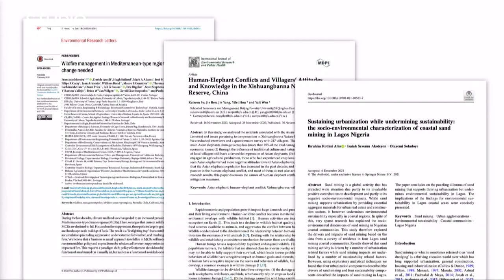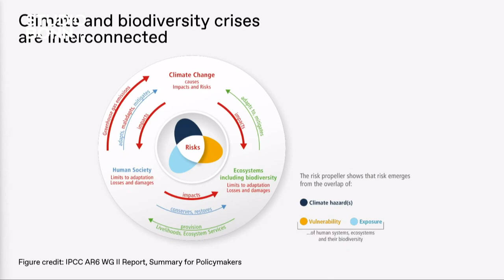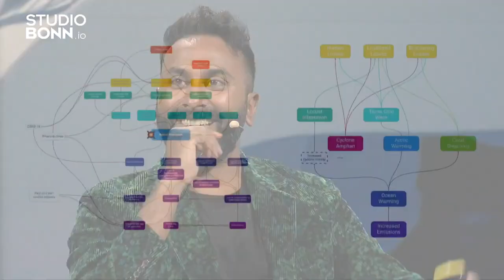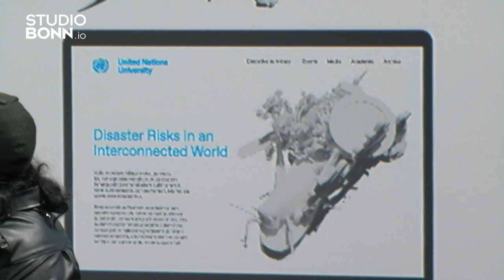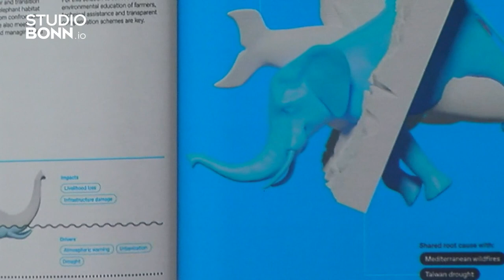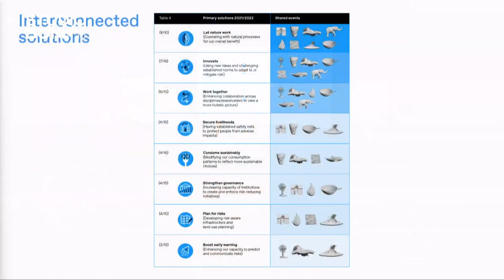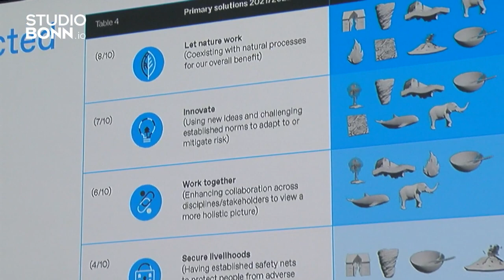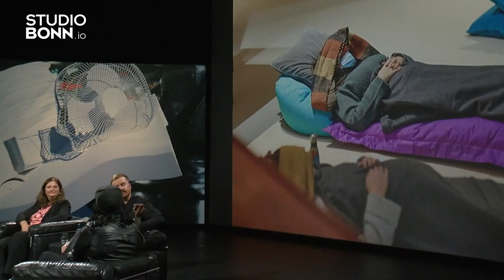Studio Bonn – Global Nerve Systems – How World Wide Disasters Are Interconnected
STUDIO BONN. Listening to the Future is Bundeskunsthalle’s public think tank on care for global communal infrastructures

GLOBAL NERVE SYSTEMS is a STUDIO BONN series with artists, scientists, writers, musicians reflecting on which senses we need to sharpen and which new world views are necessary in order to face coming disasters.

HOW WORLD WIDE DISASTERS ARE INTERCONNECTED took place Thursday, 20 October, 7 p.m. with:
Zita Sebesvari, Deputy Director of the Institute for Environment and Human Security at the United Nations University, Bonn
Pali Palavathanan, co-founder and Creative Director of the branding and digital agency TEMPLO, London
Grace Ndiritu, artist, Brussels
Chair: Kolja Reichert

What does the elephant migration in southern China have to do with the famine in Madagascar? How are the forest fires in Europe connected with the floods in Lagos?

Zita Sebesvari, a climate researcher based in Bonn, describes how, as a result of climate change, one catastrophe triggers another – and which screws need to be turned to alleviate them. Sebesvari is lead author of the annual ‘Interconnected Disaster Risks’ report of the Institute for Environment and Human Security at the United Nations University in Bonn (UNU-EHS). The report is being picked up by media around the world, not least of all because of its unusual design by the London-based agency TEMPLO. Together with Sebesvari, TEMPLO’s Creative Director and Pali Palavathanan explains how the challenges of climate change can be presented in a way that makes solutions visible. Sebesvari and Palavathanan share their global view with the artist Grace Ndiritu, who incorporates diverse Indigenous economies and knowledge systems into her work. ‘Museums are dying’, argues Ndiritu, who seeks to heal the relationship with the planet through shamanistic performances.

‘How World Wide Disasters Are Interconnected’ is the start of the new STUDIO BONN series ‘GLOBAL NERVE SYSTEMS’. Here, scientists, artists, and public officials discuss which senses we need to sharpen and which new narratives and world views are necessary in order to face coming disasters.

The renowned environmental researcher Zita Sebesvari is Deputy Director of the Institute for Environment and Human Security at the United Nations University in Bonn and one of the three main authors of the ‘Interconnected Disaster Risks’ report.

Pali Palavathanan co-founded TEMPLO together with Anoushka Rodda in 2013. The London-based branding and digital agency is committed to their ethos  ‘Creativity for Change’. In addition to the United Nations, TEMPLO’s clients include Greenpeace, Migrant Help, and Amnesty International.

The work of Grace Ndiritu is represented in numerous collections. Her installation, ‘The Twin Tapestries’, is on view in the exhibition ‘YOYI! Care, Repair, Heal’ at the Gropius Bau in Berlin through 15 January 2023. Her second book, ‘Being Together: A Manual for Living’, was published in September 2022.

For more on this topic, see also the Studio Bonn think tank ‘Contracts for Earth’ on the crisis of climate diplomacy and the benefits of Indigenous technologies.

A cooperation with the United Nations University.

Abb. © UNU-EHS, 2022